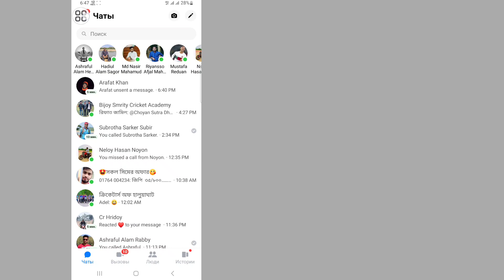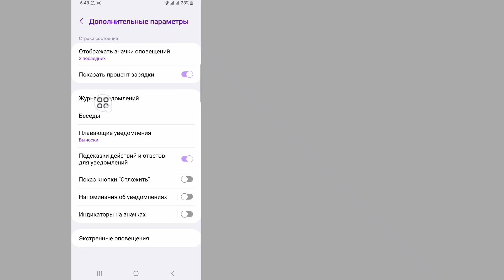Как просмотреть неотправленные сообщения в Messenger (2023) | См. неотправленные сообщения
См. неотправленные сообщения...

В этом видео я покажу как посмотреть неотправленные сообщения в мессенджере. это очень легкий и простой метод. посмотрите это видео и узнайте, как посмотреть удаленные сообщения в мессенджере.

Republish it.